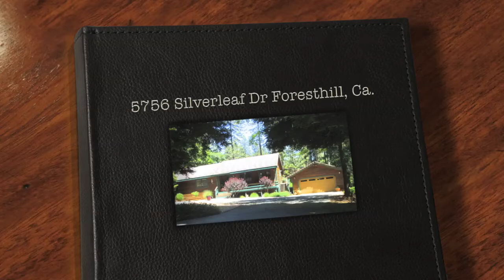Looks Like your very own Lincoln Log House!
Foresthill Gem! LOW $400! 3 Beds 2 Bath 1862sq ft Extra Deep Garage on an acre!